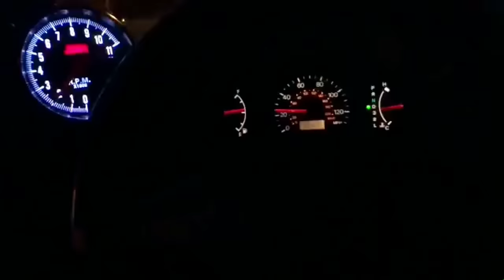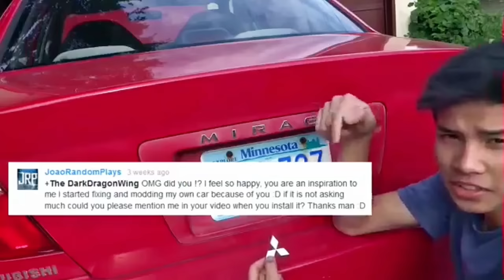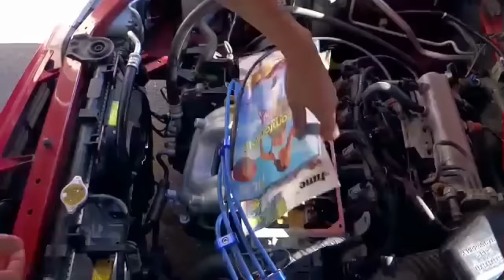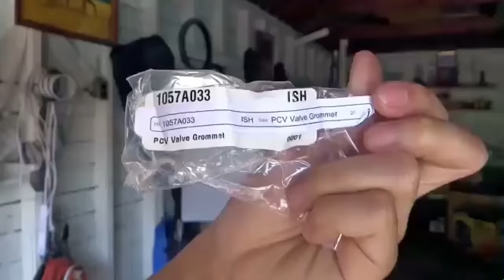Mirage Fix 14 | Clean Engine Bay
YouTube deleted this video. The funny thing is I also lost this video and some other videos on my computer as well. Luckily my good friend, Chris, saved it on his hard drive! Chris runs a channel called MidnightClubsSR, check him out
Chris didn't know he saved the video to watch later until he went through his files to free up some space. The quality is not as good as the original, but at least we have the video now. Cheers

This is a red 1999 MITSUBISHI MIRAGE 1.5L 4-cyl Engine Code 4G15 AUTO FWD
97-01 Mirage DE 1.5l Valve Cover Gasket
97-01 Mirage DE 1.5l NGK Spark Plugs
97-01 Mirage DE 1.5l Spark Plug Wire Set
97-01 Mirage DE 1.5l Manifold + Gasket + Nuts & Bolts
97-01 Mirage DE 1.5l Air Filter
4 Cylinder Spark Plug Wires Spacers Blue

Gunk EB1 Engine Degreaser
CRC Throttle Body and Air-Intake Cleaner
Ralliart Aluminum Sticker
VHT SP731 Caliper Red
VHT SP106 FlameProof Silver
VHT SP130 Engine Flat Black
Mods on this car:
- $71 JVC KD-R540 Stereo System
- $65 Sport JDM 5" Black Tachometer 11K RPM Gauge
- $93 Crimestopper SP-502 SecurityPlus 2-Way Deluxe Paging Alarm/Keyless Entry with Remote Start
- $15 4 white cluster LEDs, 4 ice blue instrument LEDs, 1 white dome light LED
- $12 Nickel Metallic Racing Brake&Gas Pedal Pads by Pilot Motorsports
- $266 2X RED FABRIC/STITCHING LIGHT WEIGHT RACING SEAT+SLIDER
- $10 MITSUBISHI RALLIART CAR SEAT HEADRESTS
- $5 USB Bluetooth Music Audio Stereo Receiver fr Car AUX IN MP3 Speaker JMHF
- $30 F106N(14mm-1.5) Fumoto Oil Drain Valve with Nipple
- $823 17"x7" MR116 SILVER RIM By MOTEGI RACING WHEELS, and ACCELERA TIRES ALPHA 205/40ZR17 84W + Tuner Wheel Lock Kit M12-1.5
- $20 NGK Spark Plug Wires
- $20 NGK Spark Plugs
- $9 SickSpeed Wire Separators
- $8 3D RALLIART Mitsubishi Aluminum Emblem